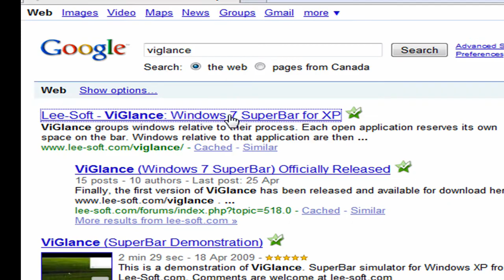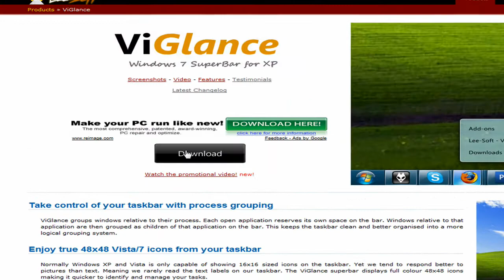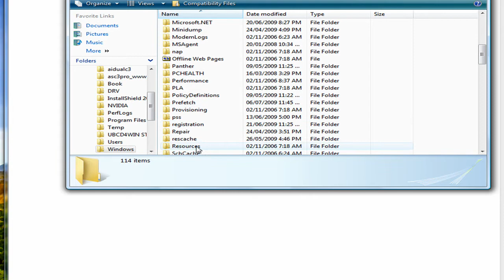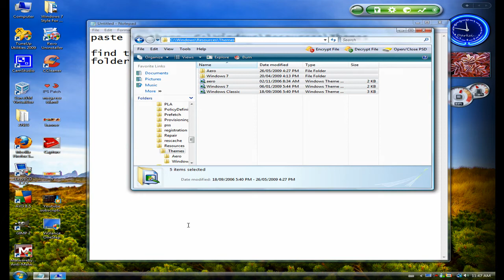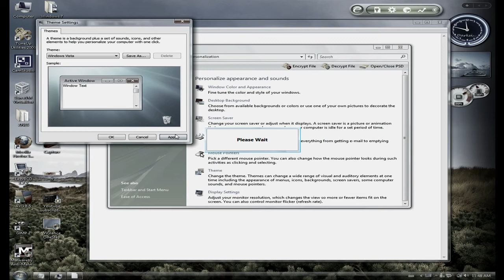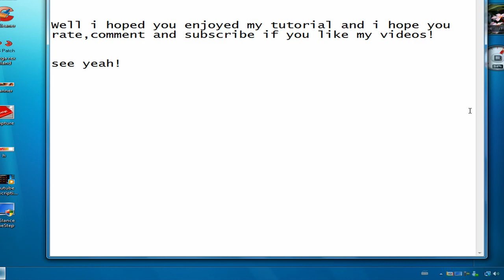Viglance- A neat emulator of windows 7 taskbar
This program is a neat one! it makes your windows vista taskbar look like windows 7's super bar!